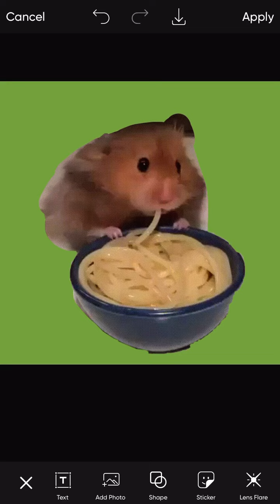Hamster eating noodles